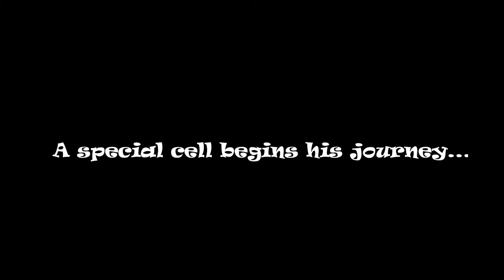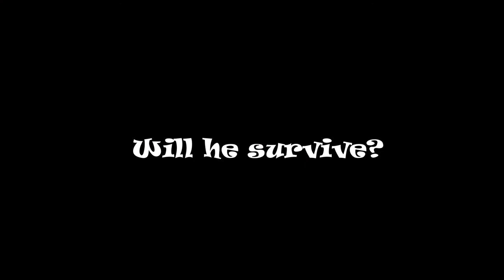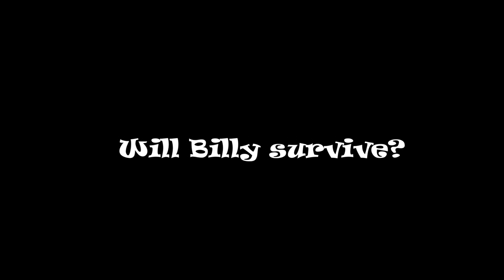IMMUNE trailer v.2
Hi everyone! This is a video game demo and it's created by me with the help of a 3D artist. I hope you enjoy the trailer and like this video!